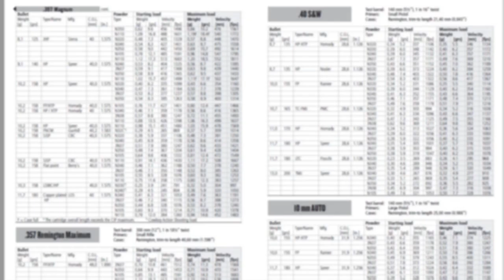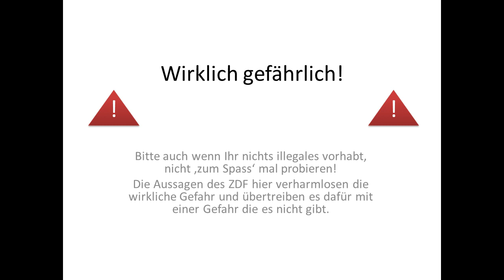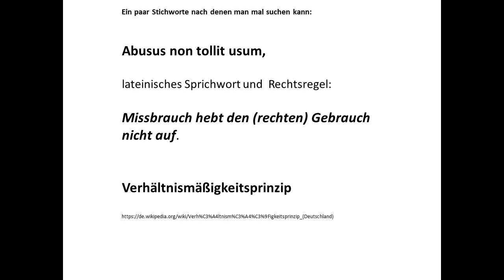ZDF Bericht über Munition - Fahrlässige Information, ACHTUNG Lebensgefahr!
Das ZDF stellt hier einige Dinge sehr stark vereinfacht oder eher gesagt falsch dar! Es könnte der Eindruck entstehen das es wirklich so einfach ist Munition herzustellen. Dies ist mitnichten der Fall, es gehört viel Wissen und Verantwortung dazu. Sollte man wie in dem Bericht dargestellt vorgehen ist die Wahrscheinlichkeit von Verletzungen oder gar dem Tod sehr groß!

Dient nur als Veranschaulichung wie komplex das Thema eigentlich ist.